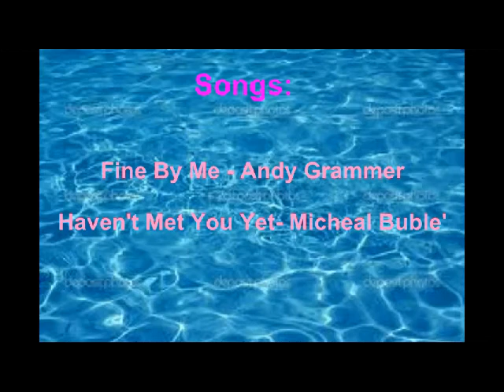Tutorial: Everyday Summer Makeup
I hope you like the editing! Enjoy and please leave any requests below!